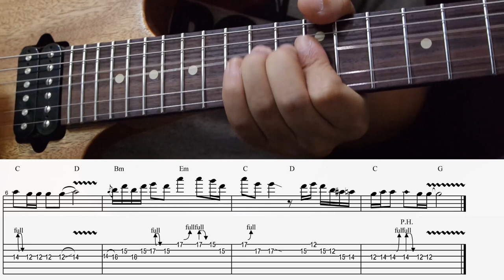TimLiGuitar Reality - Richard Sanderson solo guitar cover (with tab)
Signal chain: Modern Satin Suhr - Carl Martin Plexi Tone single channel overdrive - Yamaha THR10 - Reaper

有咩事要搵我既,可以加我LINE再傾